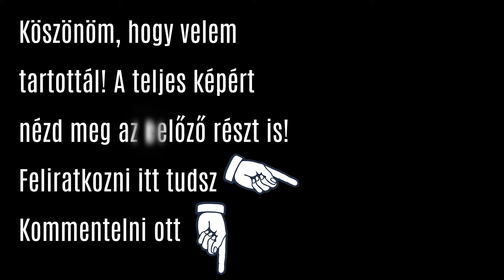Szarvaspörkölt 2976 m-en (MAMMMAM Extra Ep. 2.)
A MAMMMAM (Mi A Mai Menü? Mi, Ami Menő?) Extra első és második részében az olaszországi Val de Sol-ból jelentkezem, ahova az RTL Klub Havazin c. műsora vitt el. A második részben rámegyünk az olasz gasztronómiára és a wellnessre! Az előző részben a síelésen volt a hangsúly, közben pedig elmeséltem, hogy milyen menő dolgok történtek a világban.  Nézzétek a Havazint 03.11-én, 12:15-től, az RTL-en, ahol helyet kapott egy kis MAMMMAM promo is!

LINKEK A LEÍRÁSBAN!

Ha tetszett a műsor, lájkold, oszd meg, kommenteld be, melyik hír tetszett a legjobban, és íratkozz fel a csatornára! Ha pedig még a kis harangot is megnyomod, tuti nem maradsz le a következő adagról!